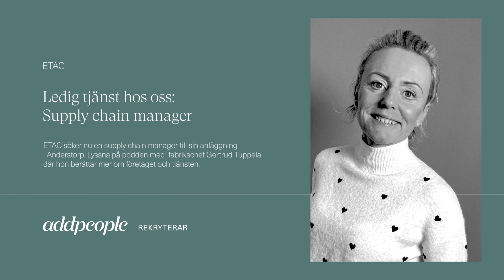Addpeople rekryterar: Etac söker en supply chain manager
Etac söker nu en supply chain manager till sin anläggning
i Anderstorp. Lyssna på podden med fabrikschef Gertrud Tuppela där hon berättar mer om företaget och tjänsten. Läs mer på